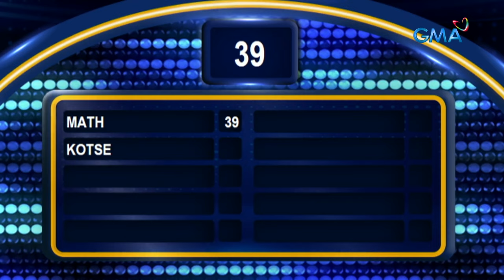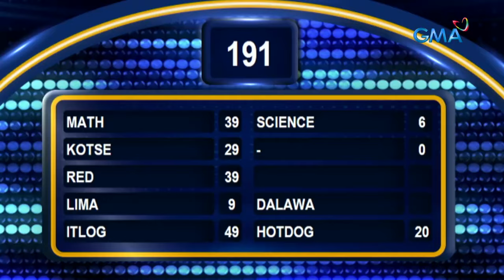Family Feud: Little Charmers, nasungkit ang mga top answer sa jackpot round! (Episode 318)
Aired (October 25, 2023): Ginalingan masyado nina EUWAN at FRANCHESCO ang pagsagot dahil halos top answers ang naisagot nila! Watch this video!